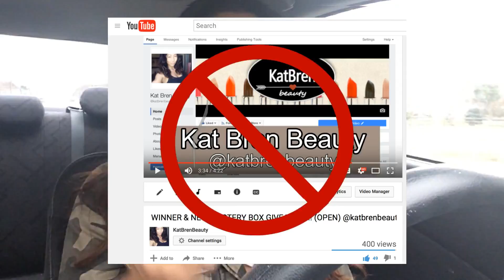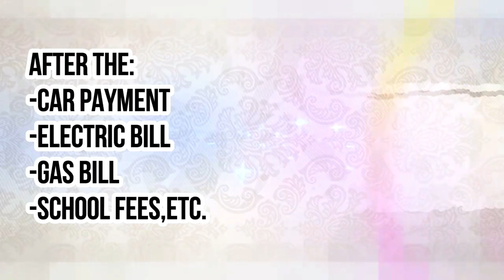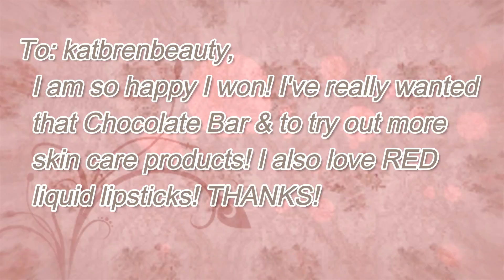UPDATED MAKEUP MYSTERY BOX GIVEAWAY! (OPEN)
Kat Bren Beauty
So sorry to everyone who had to experience the DISASTER of my Facebook giveaway! This is the updated video and we are just going to have the giveaway run just like the old ones and if you love me that much please follow me on my social medias :)
How to enter:
2. Like video
3. Comment why you should win!

SOCIAL MEDIA. Follow me @katbrenbeauty

I will be doing giveaways AT LEAST once a month (or at certain check marks such as a certain number of subscribers to celebrate) which you will be blocked/banned from participating in again if you are seen subscribing and unsubscribing.

Must be 18 years or older or have parent's permission to enter.
NO EXCEPTIONS or your entry will be invalid and I will be checking!
If you do NOT follow the strict, provided guidelines, you will not be warned. notified, or be put in the running to win.
Note (Cannot enter any other way).
Must provide a complete valid US shipping address/INTERNATIONAL address/ PO BOX when/if you are contacted as the winner. (First and last name, number of street, street name, town, state, and zip code)(and/or country specified.)
1 winner will be selected at random.
Winner will be chosen through randomcommentpicker.com (Please check it out to see it is the easiest way and a fair way to chose one random winner/commenter).
1 winner will receive a mystery box made up of AT LEAST $100 American Dollars. Prices will be determined by final retail price PLUS TAX. (Tax is INCLUDED into the $100 American Dollars) Winner may request a receipt and price list if wanted by contest administrator (katbrenbeauty). NO EXCEPTIONS, NO RETURNS ONCE ITEM DECISIONS HAVE BEEN MADE, NO CHANGING ITEMS ONCE PACKAGE IS RECIEVED, NO OTHER ITEMS CAN BE SWAPPED FOR A DIFFERENT ITEM EVEN IF BY SAME BRAND/ SAME PRICE. ALL PRODUCTS WON ARE FINAL SALE.
This contest is FREE to enter. (No money required).
The giveaway will end on/ about 12:00 AM Eastern Standard Time. February 20, 2017. (Subject to change at any time by contest administrator, katbrenbeauty)
No specific date that winner will be notified by.
Product is not guaranteed to be delivered on any specific date.
Winner has 10 days to respond back with their valid shipping address and item REQUESTS once notified.
If the winner does not respond back after the 10th day of receiving notice of win, that winner will then forfeit their prize. In the situation that this happens, the contest administrator will refer back to randomcommentpicker.com to chose another grand prize winner, which the same "10 day response" will go back into affect. And repeated until claimed. (Administrator has all rights to the decision where the alternative situation is subject to change at any time after the 10th day of no claim).
Winner MUST send shipping address through the SAME YOUTUBE account that you commented with, which I will be commenting underneath to let you know you've won. Please make sure you have full access to your YouTube account. I will ONLY contact you from my YouTube page, Kat Bren Beauty.  (Please be aware of scams and spam).